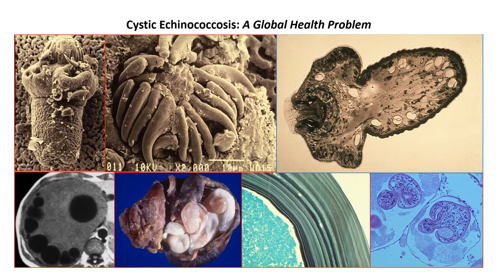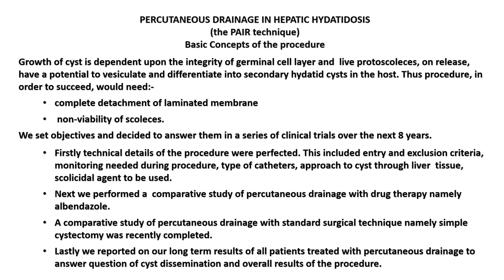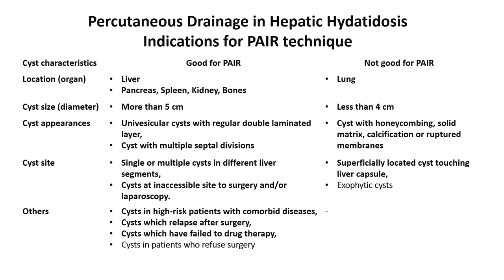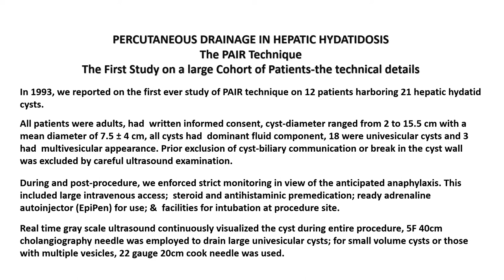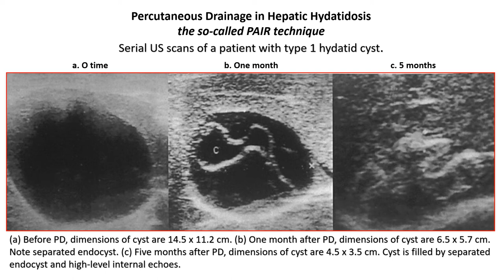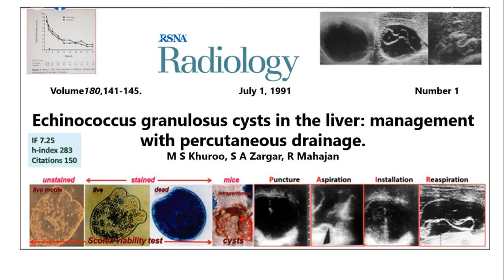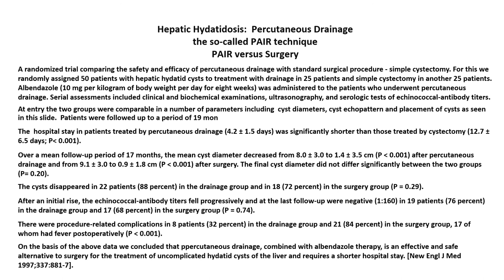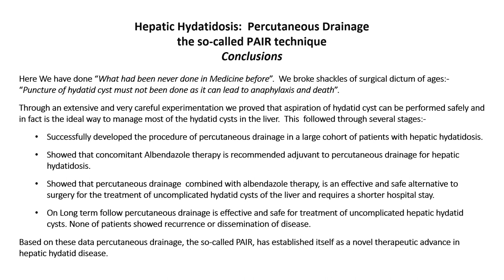PERCUTANEOUS DRAINAGE IN HEPATIC HYDATIDOSIS-the so-called PAIR technique.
Invited Lecture delivered to 11th World Congress of Gastroenterology, Vienna, Austria during symposium on "Advances in Management of Echinococcosis (Hydatid Disease)" on 7th September 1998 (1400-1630 hours) Hall B Austri Center Vienna.